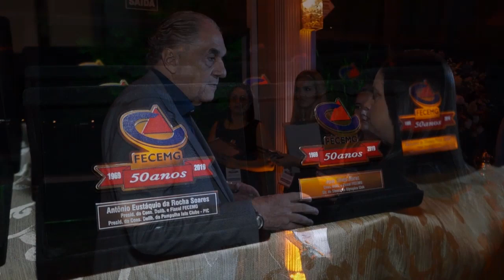FECEMG comemora 50 anos - Paulo Navarro